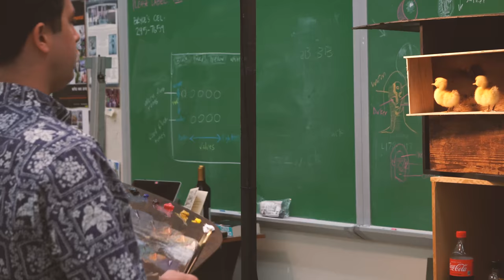Atelier Hawaiʻi Summer 2018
A six-week summer intensive drawing and painting studio in classical realism at Windward Community College under the mentorship of William Zwick. Students created 6-8 portfolio pieces:
• A charcoal and white chalk drawing on toned paper of a classical sculpture cast
• A number of graphite figure sketches from live figure models
• A grisaille painting which explores temperature variation within a still life
• A limited palette figure painting from a live model
• A full palette still life painting
• A full palette portrait painting from a live model

Credits:
Video & editing, Nakoa Camvel
Special thanks to William Zwick and Atelier Hawai‘i students